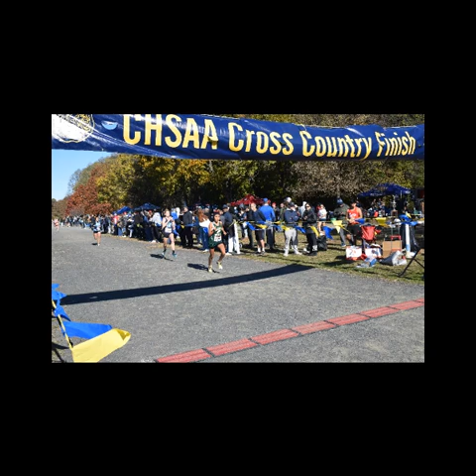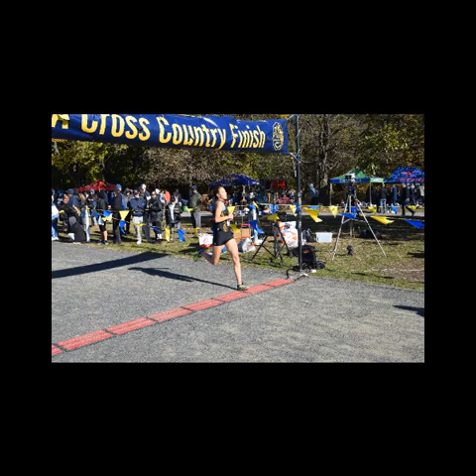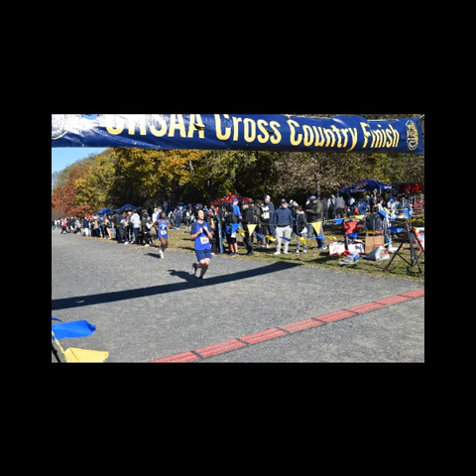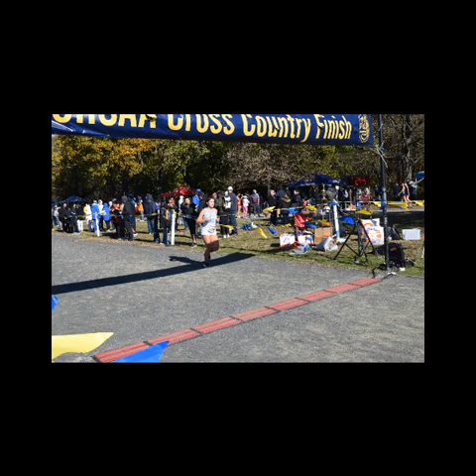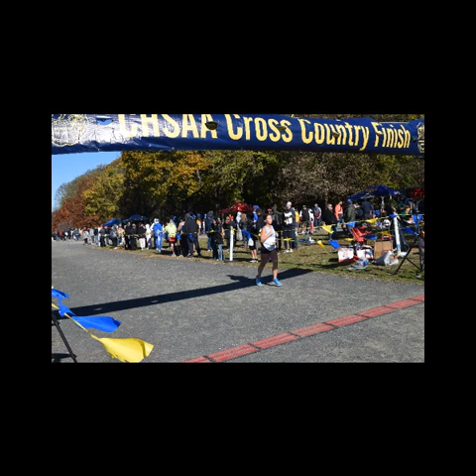CHSAA 2023 XC - Girls Championship Race Slideshow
Slideshow format of photos taken at the finish of races at the CHSAA XC Championship at Van Cortlandt Park on Nov. 11, 2023.